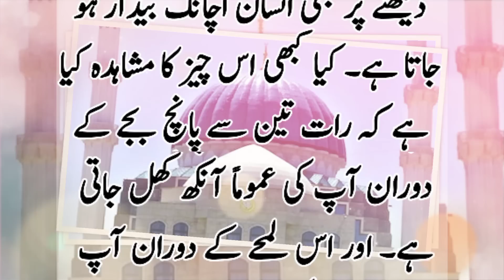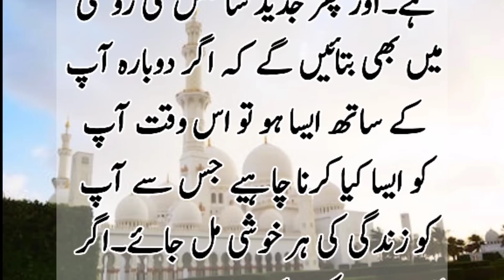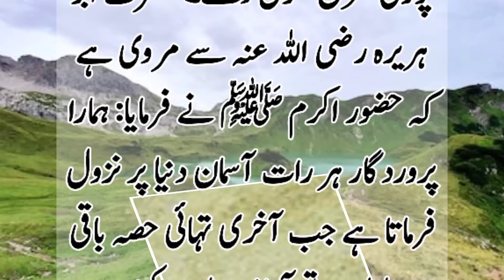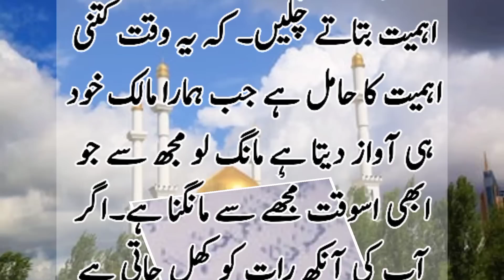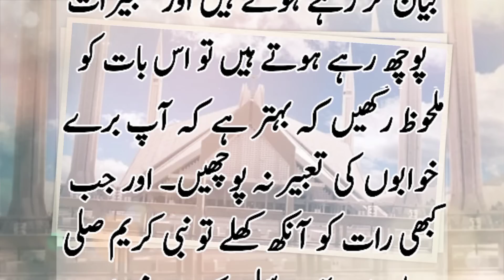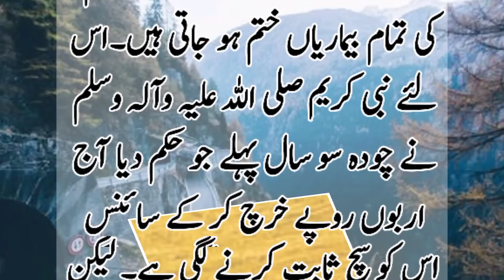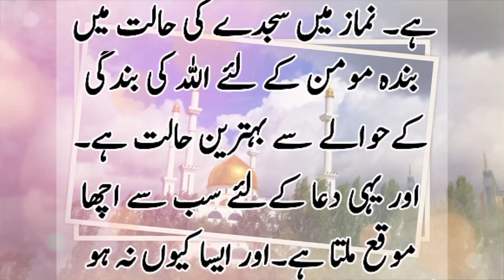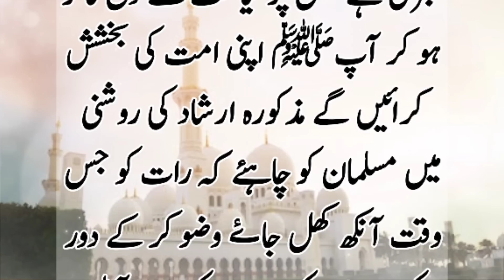Raat ko hamari Aank bar bar kyoun Khol jati hai | Hazur ﷺ ki khushkhabri | Shami voice